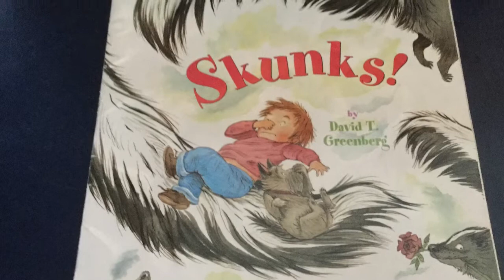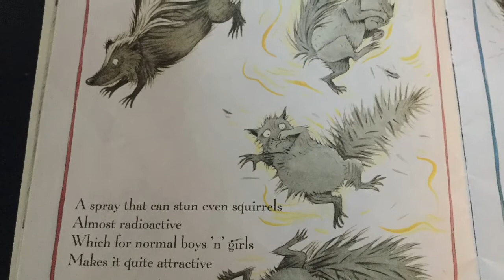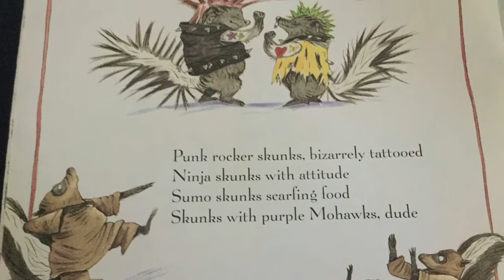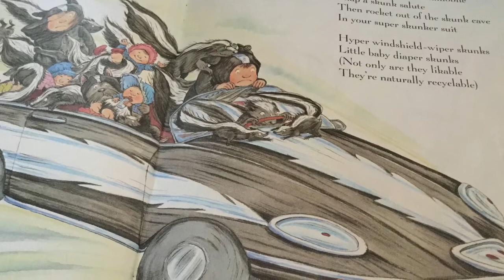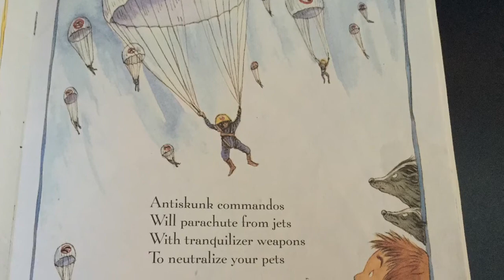Skunks! Saturday Story Time 5/16/20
Written by: David T. Greenberg
Illustrated by:  Lynn Munsinger